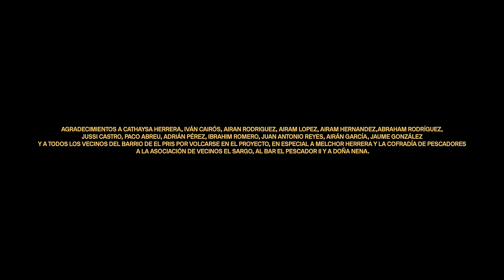CRUZ CAFUNÉ - GUAGUANCÓ (Vídeo Oficial)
Videoclip oficial de "Guaguancó" de Cruz Cafuné, tema ya disponible en plataformas digitales
(C. Bruñas, A. Schäfer, S. Miguel, A. Farrera, A. Govea, I. Calderón, D. Amerise)
Producido por Choclock & Adrián Schäfer para MÉCÈN Entertainment.
Escrito por Cruz Cafuné, Dawaira & EvilBrain.
Arreglos por Dano & Lex Luthorz.
Grabado en Metropol Studios por Harto Rodríguez, Madrid.
Mezclado en La Mansión de Lex, Zaragoza.
Masterizado por Lex Luthorz & Javier Roldón en Vacuum Mastering, Zaragoza.
Realizado por Warm Film Studio.
Producido por La Penca Films.
DOP: Jesús Gómez y Christian López
Diseño Gráfico y Artwork: Studio Bruma
Bailarina: Alexandra García
Le lloré a la playa cuando desapareciste.
La marea subió y borró las huellas pa’ seguirte.
Gritándole a la arena rogando por una pista.
Esta es la canción de pena que escribí después de tu partida.

Ay Dios
Llevé a la orilla el collar de cauris que te regalé,
el mismo que rechazaste cuando te fallé.
Ay Dios
Volví a la orilla por si decides volver,
por si de mi no te olvidas.

Chinija, este guaguancó es tu guaguancó.
Es una canción de ojalás, de pena y olvido
Este guaguancó es tu guaguancó.
Lo escribí oyéndote llorar cuando fingí estar dormido

Y ahora que no estás las lágrimas son más saladas,
la luna ya no llena y son más frías las mañanas
Partiste lejos sin mis flores, partiste la foto del marco,
llegaste a mi vida una noche y te fuiste con los pájaros cantando

Oye chinija, ¿allá lejitos tienes playa?,
no seas despegada, dime cómo es.
Aunque ya no compartamos más las almohadas
te pongo una velita pa’ que to’ te vaya bien.

Ay los tembliques si te vuelvo a ver.
Y si no pudo ser, no pudo ser.
Candados en el puente, monedas en la fuente:
El tipo de promesas que son sólo pa’ romper

Te fuiste y bebí desconsolado
un Flor de Caña en vaso ancho
pa ver mi reflejo en el fondo bien
Y cuando lo acabé canté desafinao’
y a gritos, deseando que allá lejitos
oyeras...

Subtítulos
Alemán: Adrián Schäfer Tejera
Francés: Amalia Baute Kalala
Inglés: Abhir Hathiramani
Italiano: Santiago López Díaz
Neerlandés: Sara Boekestijn Martínez
Portugués: Jessy Oliveira García
Ruso: Tamara Klertiashvili